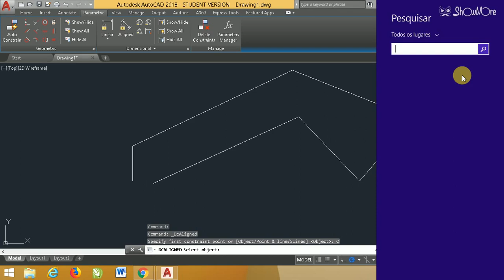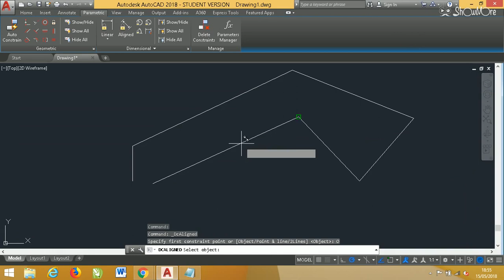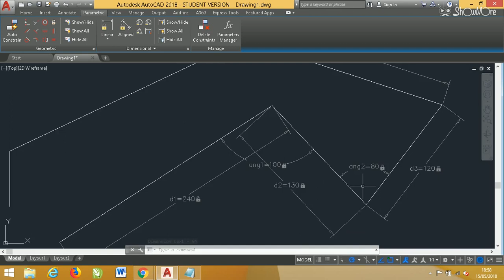AutoCAD inserir constraints de medidas e ângulos editaveis em desenhos.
insira Constraints de parametric no AutoCAD deixando-os mais interativos.
Aprenda desenhar digitando suas medidas e ângulos corretamente.
Indicamos para vocês alguns cursos na área, com eficácia comprovada:
Curso de GEOPROCESSAMENTO - Usando o QGIS e o Google Earth, o de melhor custo beneficio do mercado
Curso Google Earth para sala de aula

0:01 Olá
0:03 Leia e descrição do vídeo

Confere também esse bom, bonito e barato curso de AutoCAD.
Curso Online de AutoCAD sem mensalidades e com Certificado Digital gratuito. O Curso Online de AutoCAD da WFour Cursos conta com um ambiente de aula intuitivo, disponível 24 horas por dia, 7 dias por semana. Mais de 50 mil alunos já aprenderam com esse curso.